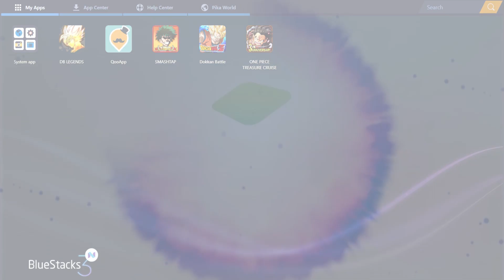PVP e SUMMON! DRAGONBALL LEGENDS RILASCIATO IN ITALIA! DB LEGENDS ITA!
►Se vuoi supportare il canale, puoi farlo semplicemente installando questo giochi tramite BlueStacks

FINALMENTE DRAGONBALL LEGENDS E' USCITO ANCHE IN ITALIA! ANDIAMO A FARE QUALCHE MATCH IN PVP E FACCIAMO ANCHE UNA PULL ALLA RICERCA DI QUALCHE SPARKING SU DB LEGENDS ITA
► SE VUOI DIVENTARE SPONSOR AL CANALE clicca il bottone verde '' Sponsorizza'' a QUESTO

► Uscita Video:

• Tutti i giorni alle 14:00 e alle 19:00

• LIVE: Martedì/Giovedì/Sabato/Domenica dalle 20:00 alle 22:00

BOJACK LEGENDARY SUMMON! Dragon Ball Z Dokkan Battle ITA"